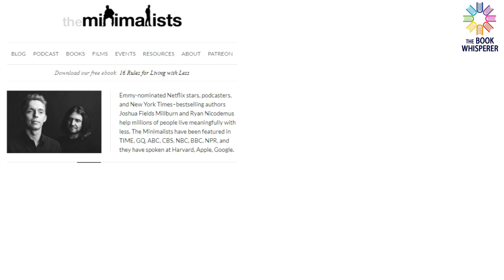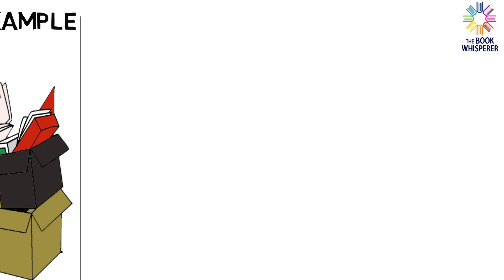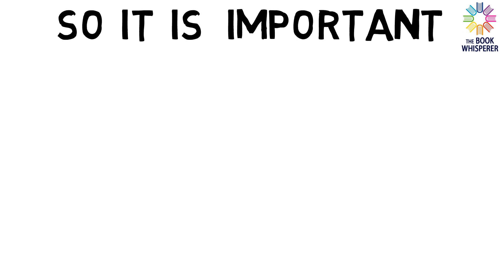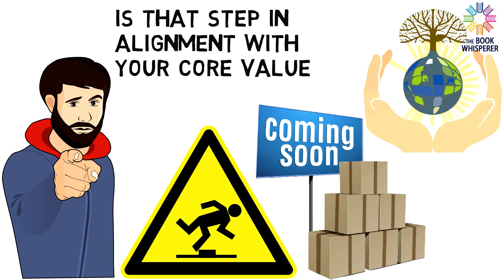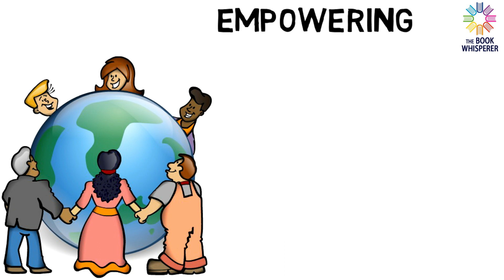Love People, Use Things: The Minimalists | by Joshua Fields Millburn & Ryan Nicodemus | Book Summary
Imagine life with more time, more meaningful relationships, more growth, more contentment and full of passion. In this amazing book written by Joshua Fields Millburn & Ryan Nicodemus, we deeply analyze the modern world and how it has intoxicated our life through consumerism and the advertisement of materialistic products. This book is a true story about a couple and shows a life-changing approach of minimalism, where you declutter your life by only focusing on vital needs and getting rid of the extra baggage that pulls us down. Love People and Use things will give you a whole new perspective toward a happier life and a new sense of freedom.

⭐Join the circle of knowledge lovers and be a part of our progressive & enlightening journey of realization toward life.

Book Name: Love People, Use Things: Because the Opposite Never Works by Joshua Fields Millburn (Author) & Ryan Nicodemus (Author)

00:00 What is Minimalism
00:13 Love People Use Things
02:15 Minimalism is An Art of Happiness
02:47 Artificial Bubble of Happiness
04:15 infidelity
07:13 Structure values
07:39 Surface Values
07:45 Imaginary Values
09:30 Compatibility
09:41 Reciprocity